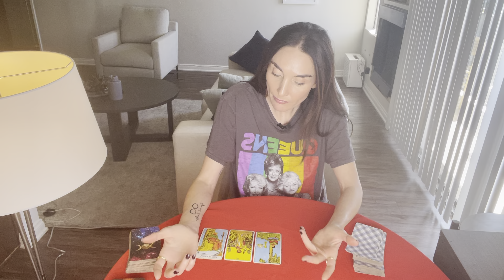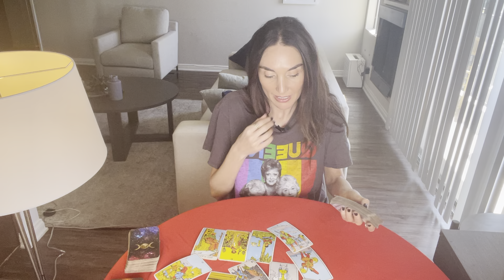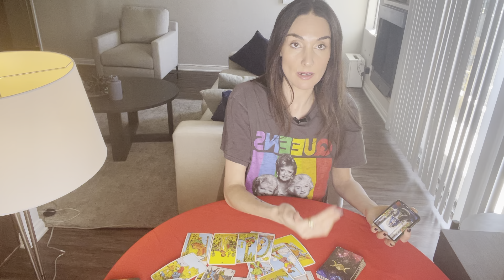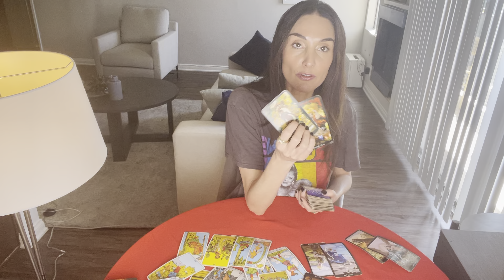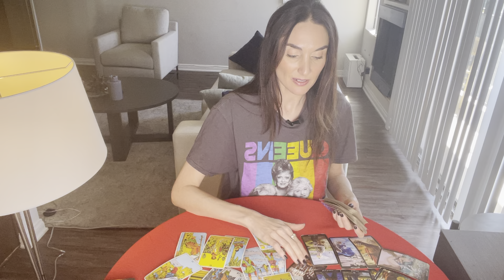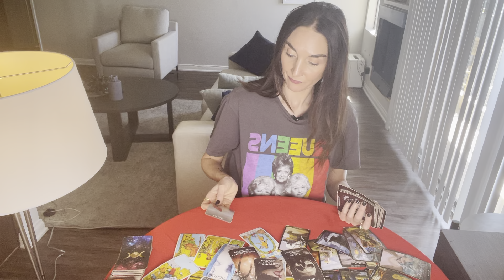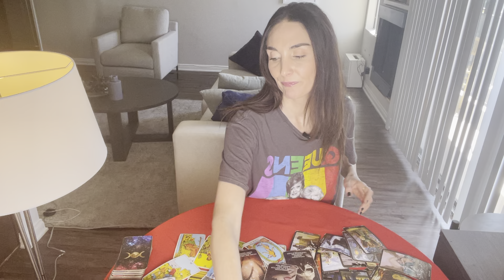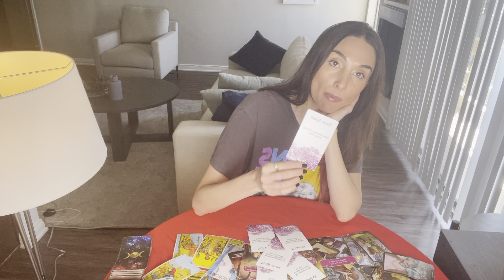PISCES Their feelings for u RIGHT NOW Mar15-31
This is a LOVE tarot reading for Pisces Sun, Moon, Rising and Venus. Forecast for the period Mar 15th til 31st. This is a reading channeled for a general group and may not resonate for everyone.